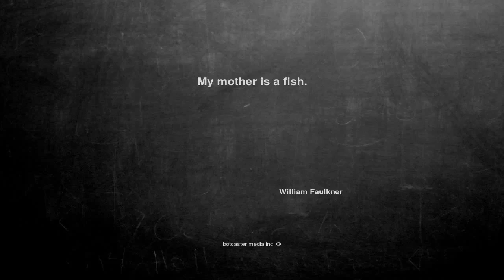Ok, here is the joke. My mother is a fish....